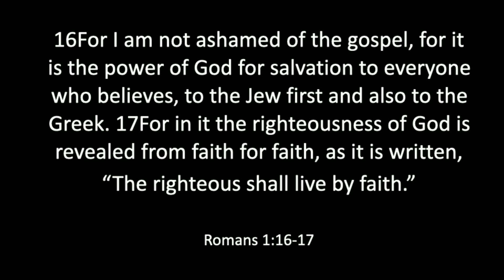Election Outcomes | Cornerstoneaz.org | The 5 Solas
Pastor J shares about having faith in Christ above politics.